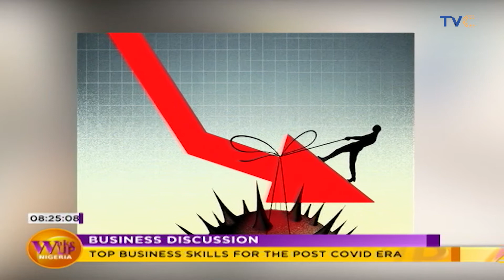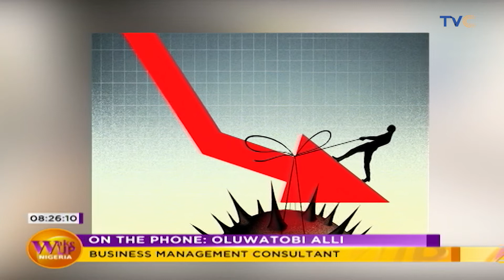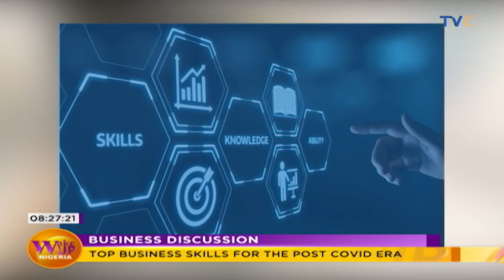Top Business Skills For Post Covid-19 Era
After covid-19, how best can we do business? Business Management Consultant, Oluwatobi Alli says there are tops skills that are needed to do business as we approach the post covid-19 era.